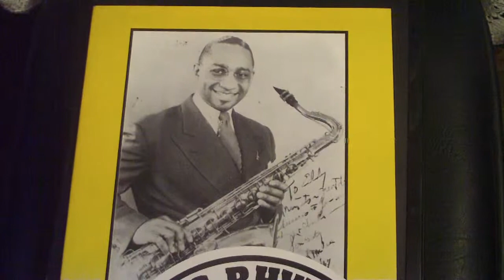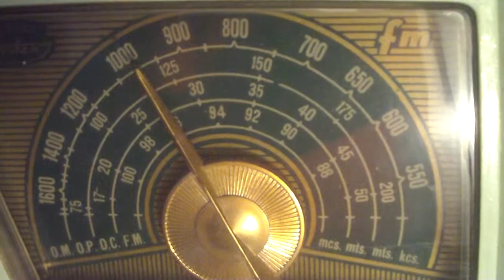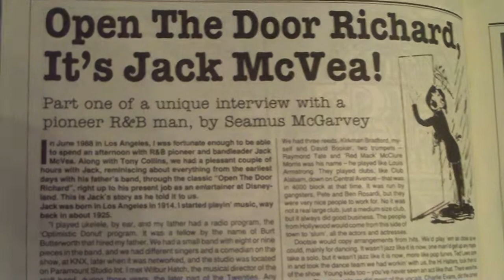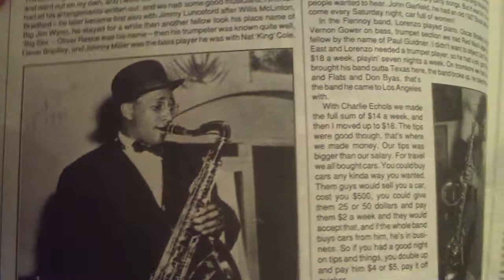Jack McVea & Rabon Tarrant - " Opus Boogie "